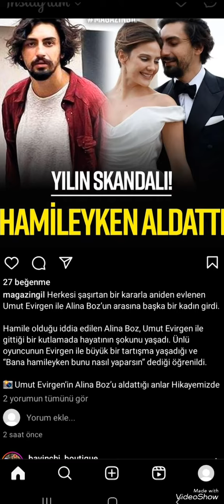tarafından HAMİLEYKEN ALDATILDIĞI HABERLERİ ÇIKDI!?